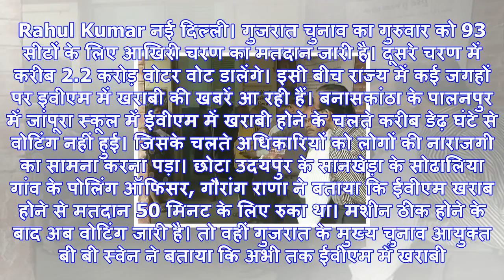गुजरात चुनाव: बनासकांठा में evm में खराबी के चलते डेढ़ घंटे तक रुका रहा मतदान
Rahul Kumar नई दिल्ली। गुजरात चुनाव का गुरुवार को 93 सीटों के लिए आखिरी चरण का मतदान जारी है। दूसरे ...